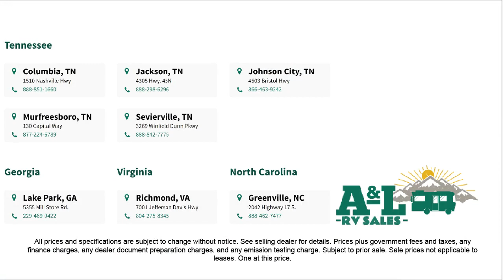2023 Forest River Rv Flagstaff Super Lite 27BHWS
2023 Forest River Rv Flagstaff Super Lite 27BHWS - Stock Number: FL5148 - VIN: 4X4TFLC28PZ185148.